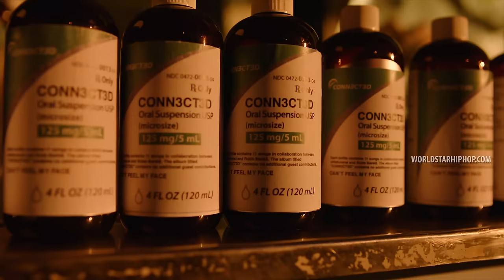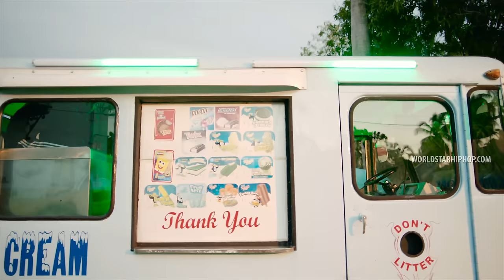Wifisfuneral & Robb Bank$ "Can't Feel My Face" (WSHH Exclusive - Official Music Video)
Watch the official music video for "Can't Feel My Face" by Wifisfuneral & Robb Bank$.